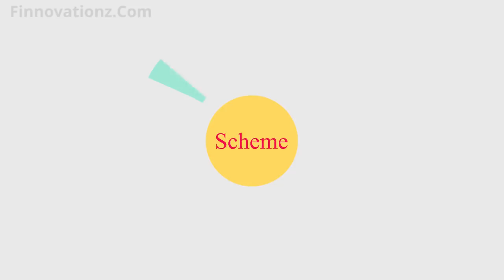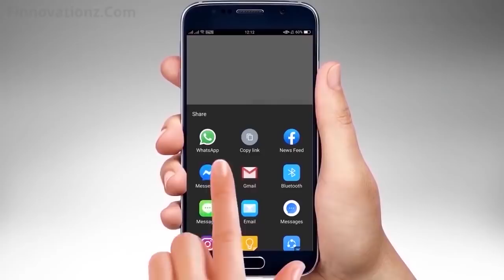Franklin Templeton Crisis - Will Other Mutual Funds also get affected? | In Hindi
The economy of almost every country has been affected by the coronavirus epidemic and now its effects are also seen in Mutual Funds. Recently the well-known Mutual Fund House Franklin Templeton India has closed its 6 Debt funds in India. Now if you have started thinking about what a debt fund is, let me tell you, Debt fund is a mutual fund scheme that invests in fixed-income securities like corporate and government bonds, corporate debt securities and money market instruments. Your money in debt funds is not invested in the stock market.
Apart from Debt Fund, there are other Funds like Equity Fund and Hybrid Fund, Equity Fund invests in Stocks while Hybrid Fund invests in both Bonds and Stocks.
In this video, we will see, What is Franklin Templeton Crisis? And will the Franklin Crisis affect the other funds as well?